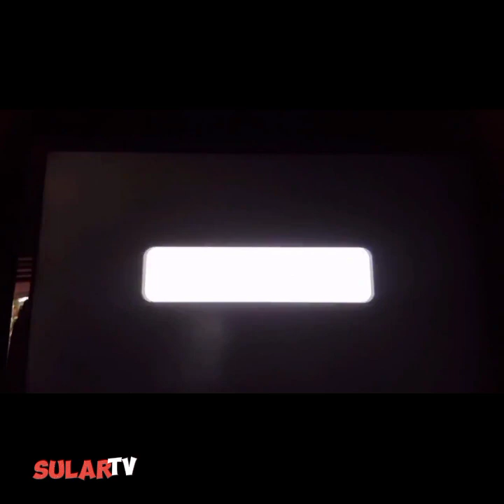Reog Ponorogo tampil di MILAD pondok pesantren ORA AJI Pimpinan GUS MIFTAH yg ke XI di Kalasan.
cuplikan kesenian kuda lumping dalam rangka Milad Ponpes ora Aji pimpinan Gus Miftah